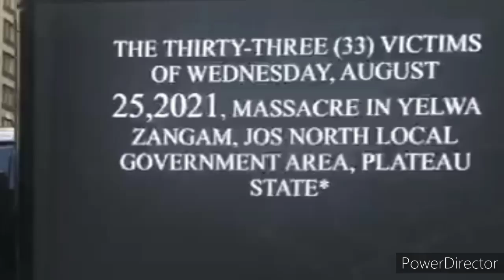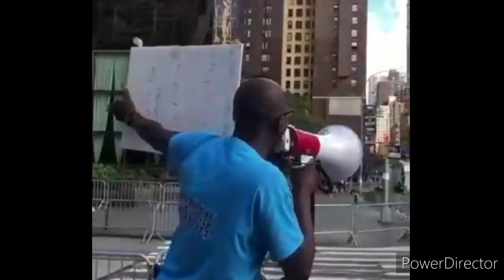FINALLY !! THE D DAY HAS COME!! BUBU VS YORUBANATION!!